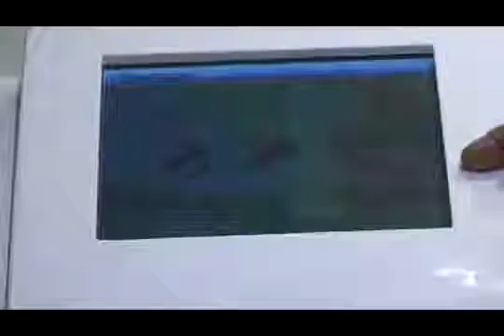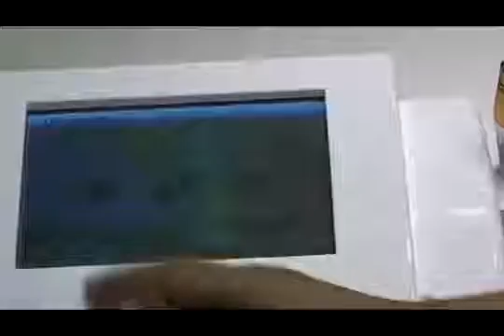Forimi portable microneedle machine install and operate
Beijing Forimi S&T CO,.LTD